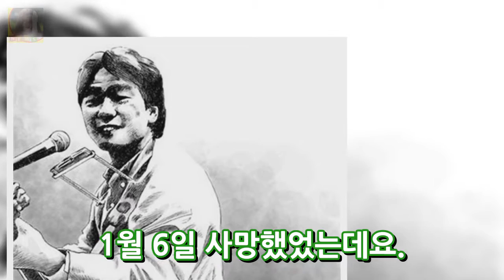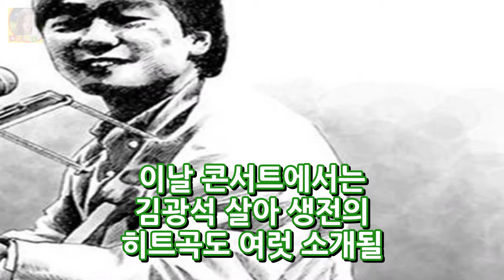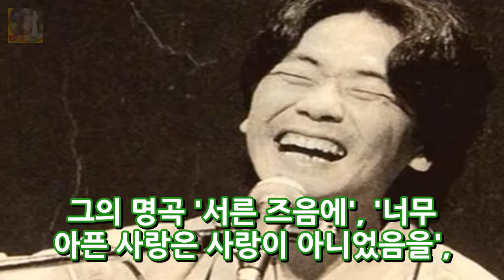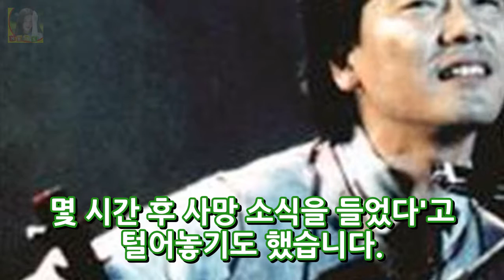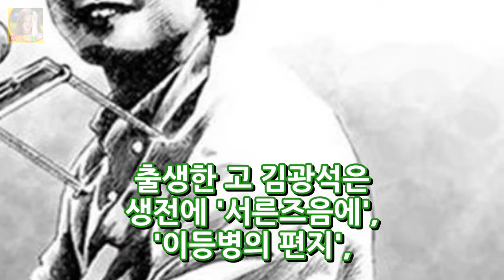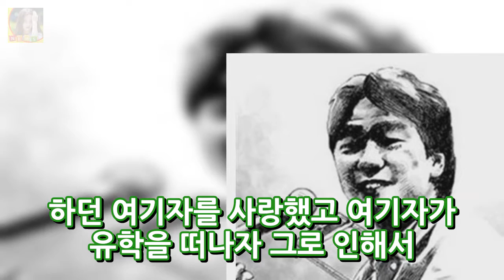김광석 20주기 사망원인 자살이유 DKO 뉴스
김광석 20주기 사망원인 자살이유 수많은 명곡들을 남기고 잘못된 선택으로 생을 마감한 김광석의 20주기가 왔다고 하는데요. 오늘이죠 6일은 가수 姑 김광석의 추모일이기도 합니다. 1월 6일은 김광석이 세상을 떠난 날인데요. 김광석은 1984년 데뷔한 이후 4장의 정규 앨범을 내고 1996년 1월 6일 사망했었는데요. 그의 추모일이 되면서 김광석 20주기 기념행사가 곳곳에서 계획되고 있다고 합니다.
장쑤 홍정호 중국 연봉 약 20억 정도 현지 반응 잘생긴 얼굴로 여성에게 인기  DKO 뉴스:
차태현 1박2일 촬영 100일째 중단 KBS 파업 언급- 스타뉴스  DKO 뉴스:

✅ The content of my videos is the purpose of entertainment. My video does not contain nudity or DKO 뉴스ually e